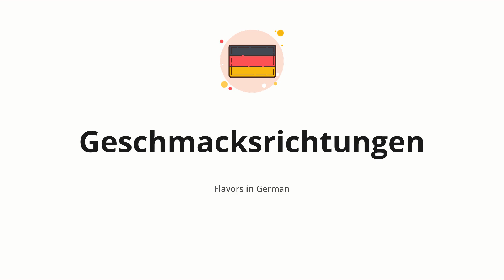How to pronounce Geschmacksrichtungen (Flavors in German)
🌍 Learn a new language now Master the pronunciation of 'Geschmacksrichtungen' Geschmacksrichtungen - which means : Flavors in German - with this quick and clear tutorial by How To Pronounce!

In this video, we'll guide you through the correct pronunciation of 'Geschmacksrichtungen' in German, using native speaker examples and easy-to-follow phonetic breakdowns. Whether you're learning German for travel, business, or just for fun, our guide will help you perfect your pronunciation in no time.

Do you have a word in German or another language that you'd like us to cover?